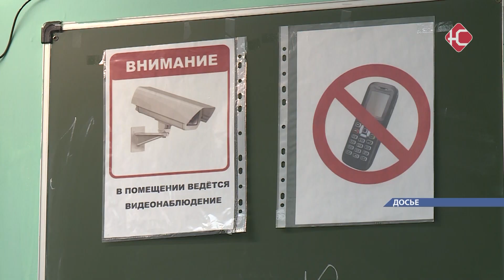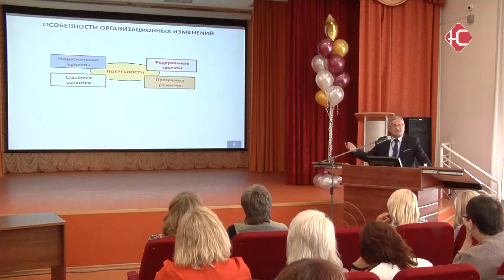Скоро школа. В Нефтеюганске сегодня прошло традиционное августовское совещание работников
Началась последняя неделя летних каникул. В следующий понедельник стартует новый учебный год. Работники образования сегодня встретились на традиционном августовском совещании. Чтобы понять проблемы, оценить успехи и определить основной вектор развития. Над чем российская школа будет работать в этом году - узнаете из репортажа.